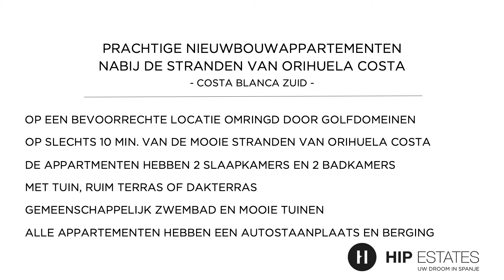Prachtige nieuwbouwappartementen op slechts 10 min van de stranden van Orihuela Costa, CBZ, Spanje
Deze mooie appartementen zijn gelegen op een bevoorrechte locatie aan de Costa Blanca! Op slechts 10 minuten van de prachtige stranden van Orihuela Costa en omringd door maar liefst 3 golfbanen.
De mooi afgewerkte appartementen beschikken over 2 slaapkamers, 2 badkamers een tuin, terras of dakterras en hebben bovendien een praktische berging en autostaanplaats.
Je kan heerlijk wandelen in de exotische tuinen rond het complex of een verfrissende duik nemen in het mooie gemeenschappelijke zwembad.